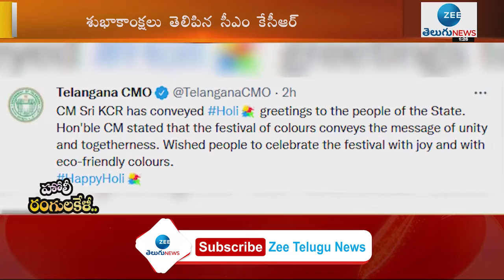రాష్ట్ర ప్రజలకు సీఎం కేసీఆర్‌ హోలీ శుభాకాంక్షలు | Telangana CM KCR | ZEE Telugu News